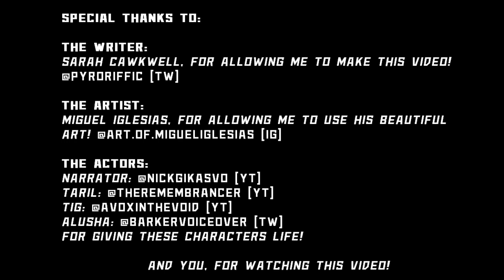Direct Orders | A Darktide Ogryn Story (WH40k)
A massive undertaking and collab between many people, whom I want to thank ever so much!

The Writer:
Sarah Cawkwell, for allowing me to make this video!

The Artist:
Miguel Iglesias, for allowing me to use his beautiful art! @art.of.migueliglesias [IG]

For giving these characters life!

              AND you, for watching this video!